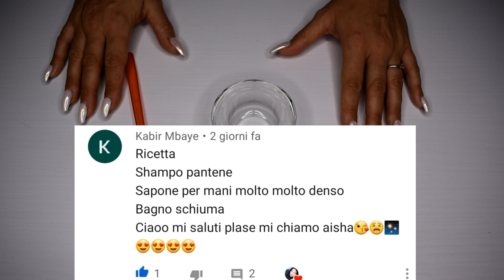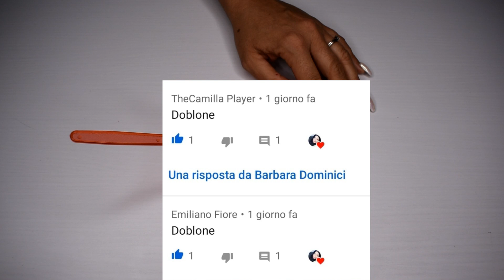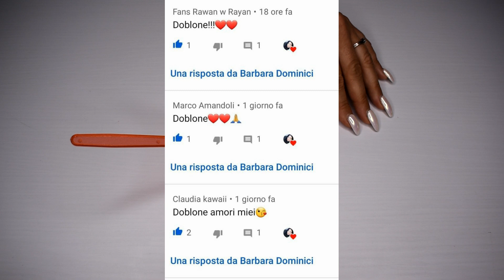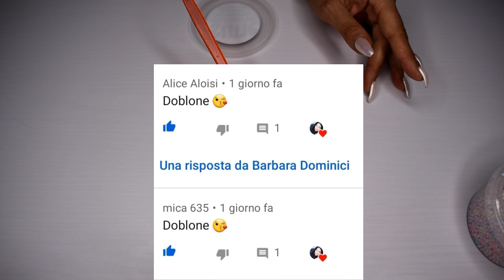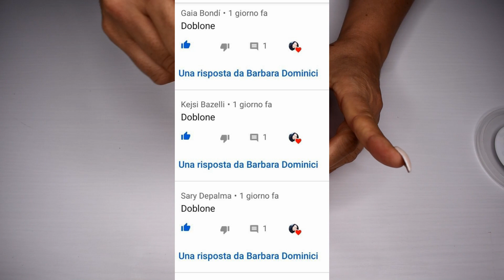💛SALUTO 50 FAN💛! SLIME senza COLLA e senza ACIDO BORICO!!! Le VOSTRE ricette #25 || BARBARA DOMINICI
💖Oggi vado a fare uno SLIME, Senza colla e Senza acido BORICO,
con le vostre ricette!! E saluto piu' di 50 FAN in un unico video!!! Praticamente tutti quelli che mi hanno scritto la parola MAGICA!!!
Cosa sara' successo???
Scopriamolo insieme ❤️

🔔Attivate la campanellina 🔔! Per non perdere i prossimi video♡

🎬Cosa uso per fare i miei video:

🎥CAMERA NIKON d5600
📹CAMERA Panasonic HC-V380, Videocamera Full HD
🔋POWEREXTRA BATTERIE DI RICAMBIO NIKON
🔦LUCE ULTRALUMINOSA PER VIDEO
🎤MICROFONO Rode Videomic PRO +
🎤MICROFONO Rode VideoMicro
🎤MICROFONO Blue Yeti
🎤MICROFONO BOYA lavalier
🎞SUPPORTO STAFFA per Microfono
💡LUCE NEVEER RING LIGHT
💡LUCE DA TAVOLO MINI RING LIGHT
💡NEVEER 2pz Pannello Luce LED
💡SOFTBOX NEEWER
💻HP-PC GAMING PAVILION
🟠TREPPIEDE VIDEOCAMERA
🟠TREPPIEDE POLPO
🌈Cosa uso per fare gli slime :

GLICERINA VEGETALE PER LO SLIME
NEVE FINTA PER SLIME
COLLA PER GLI SLIME VINILICA
COLLA PER GLI SLIME TRASPARENTE
LIQUIDO PER LENTI A CONTATTO (PER SLIME)
CLAY DAISO ARGILLA MORBIDA
VASELLINA PURA PER SLIME
VASELLINA LOZIONE PER SLIME
CONTENITORI SLIME 50 PZ
DECORAZIONI POLISTEROLO PER SLIME